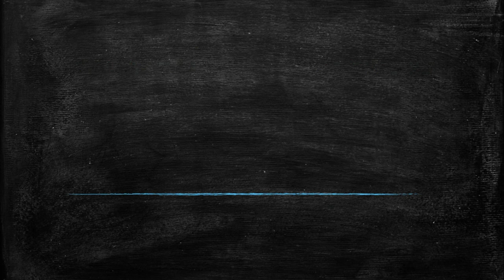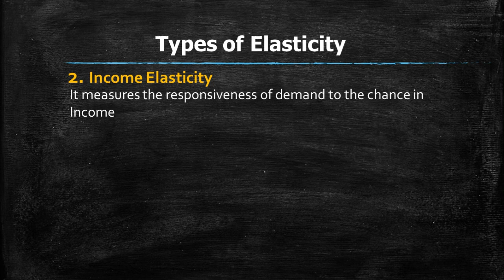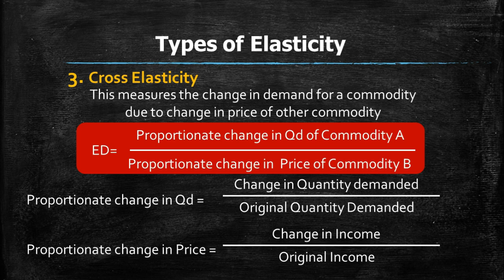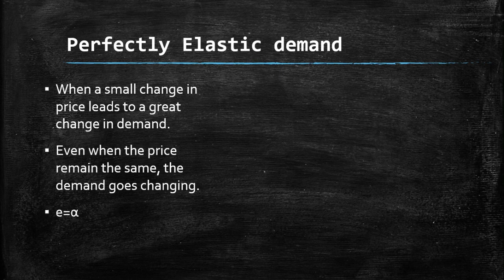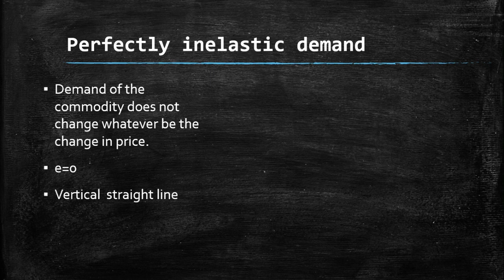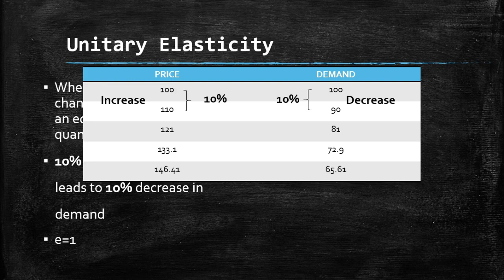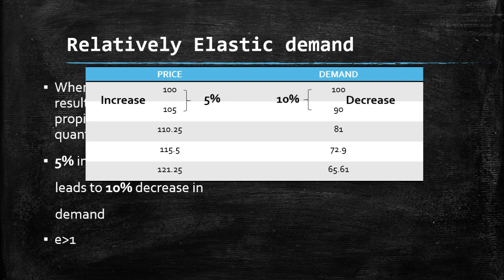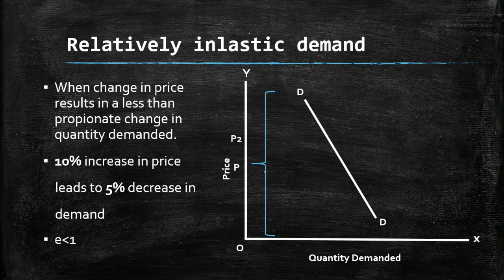ELASTICITY OF DEMAND IN MALAYALAM | MANAGERIAL ECONOMICS | BBA & BCOM KANNUR & CALICUT UNIVERSITY